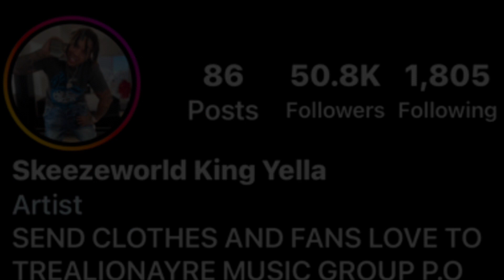KING YELLA SPEAKS ON OBLOCK SHOEBOX BABY CHECKING 600 SHARK ON LAND FOR SNITCHIN ON 600 JUSTBLOW